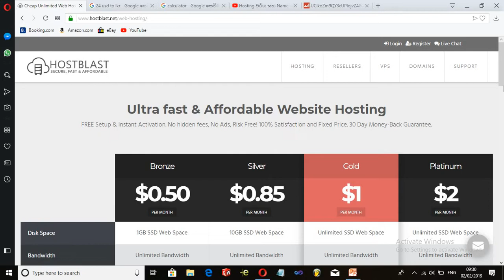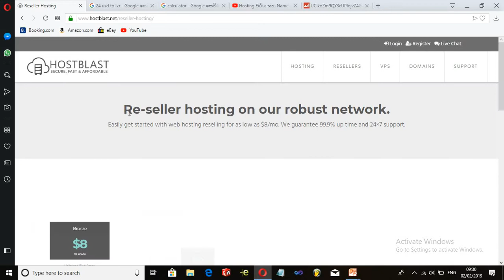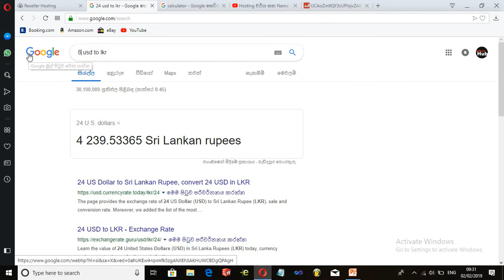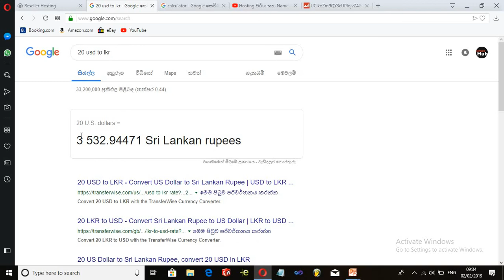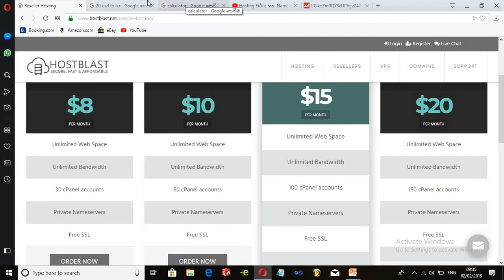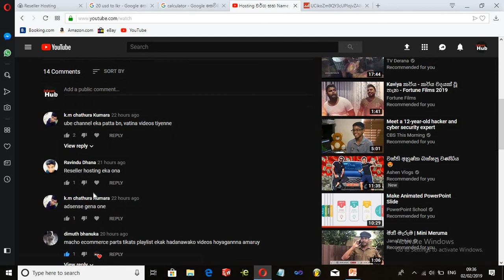How to start a hosting business?